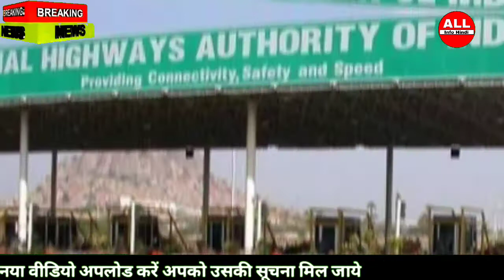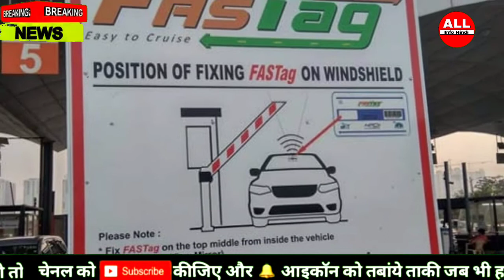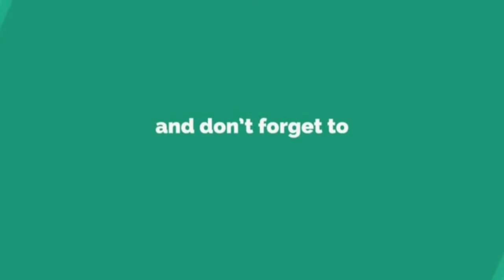केंद्र की बड़ी घोषणा! 2 साल में देशभर से खत्‍म कर दिए जाएंगे टोल प्‍लाजा, जानें कैसे वसूली सरकार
Big announcement of center!  Toll plans will be eliminated from all over the country in 2 years, know how the government will recover

 The central government has taken a big decision for the free movement of vehicles across the country.  Union Minister Nitin Gadkari said that India will be made toll naka mukat in the coming two years.  For this, the government has decided to finalize the Global Positioning System (GPS).  On Thursday, Union Minister Nitin Gadkari said that in the coming two years, the toll of vehicles will be deducted only from your linked bank account.

 Meeting with ASSOCHAM

 Talking at the Assocham Foundation Week event, Nitin Gadkari said that with the help of the Russian government, we will soon finalize the GPS system, after which India will be completely toll free in two years.
 At this time, all commercial vehicles in the country are equipped with a tracking system.  At the same time, the government will work fast to install GPS system technology in all old vehicles.

 Income from toll will increase to 1.34 trillion
 After using GPS technology, the toll revenue of the National Highways Authority of India (NHAI) can increase to 1.34 trillion in five years.  The minister said, "Yesterday in the presence of Road Transport and Highways and Chairman, NHAI, a presentation was made using GPS technology for toll collection. We are expecting our toll income to be Rs 1,34,000 crore in the next five years.  Will be Rs. "

 Fastag was mandatory a year ago
 The government is taking this special step to make free movement of vehicles across the country.  In the last one year, the central government has made FASTAG mandatory on all toll plazas in the country.  After the imperative of fastag, fuel consumption has come.  Apart from this, pollution has also been controlled.

 Cashless transaction gets a boost
 The use of electronic toll collection devices has also encouraged cashless transactions.  Along with this, transparency has also been seen in toll collection.  Use of FASTag has increased significantly in the last few months.  According to a NHAI statement released in November, Fastag contributes about three-fourths of the total toll collection so far.  At the same time, ₹ 92 crore was compared to ₹ 70 crore a year ago.